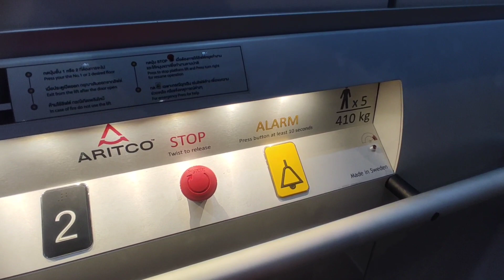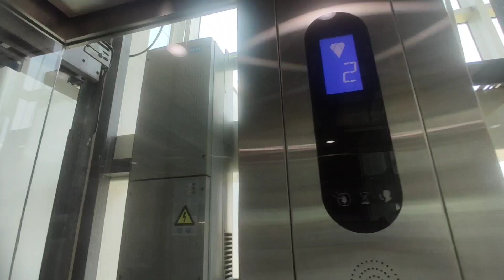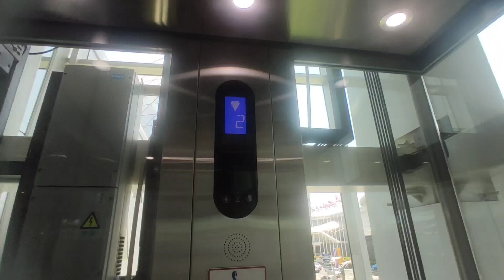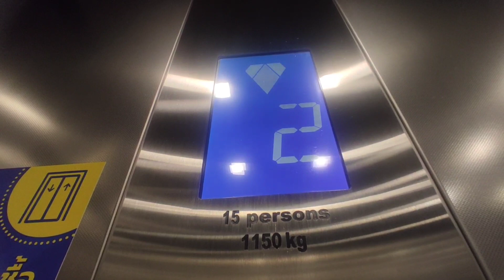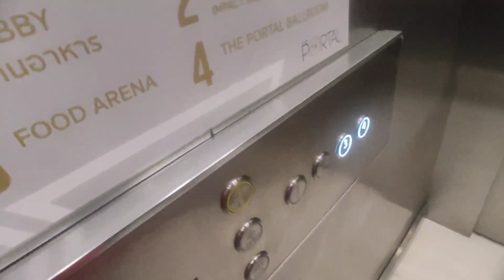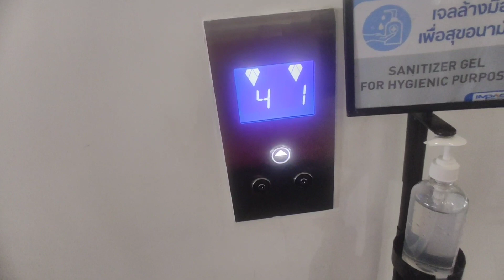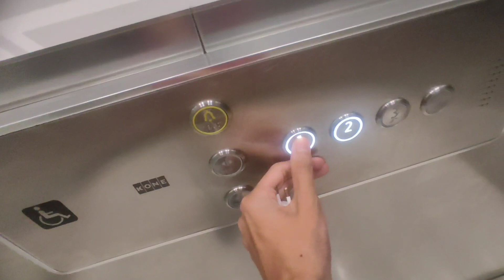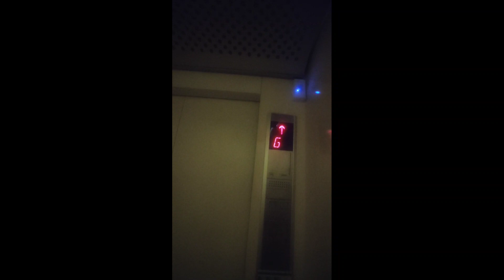kone lift and travelmaster at impact exhibition hall